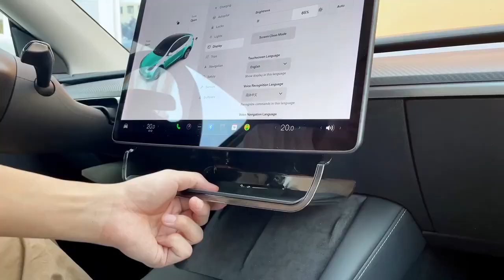Tesla Model Y/3 Magnetic Tray Under Screen Storage Box Behind Screen organizer 2in1